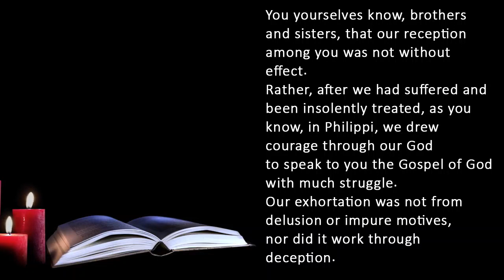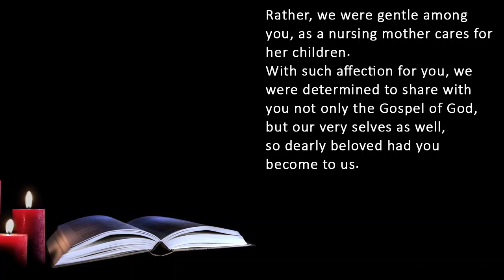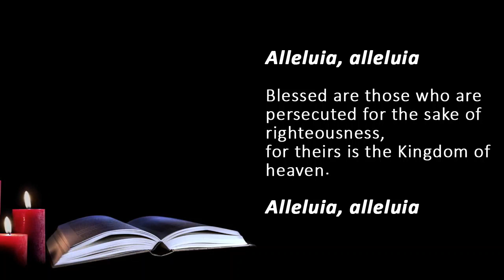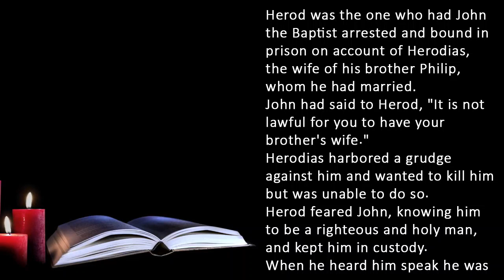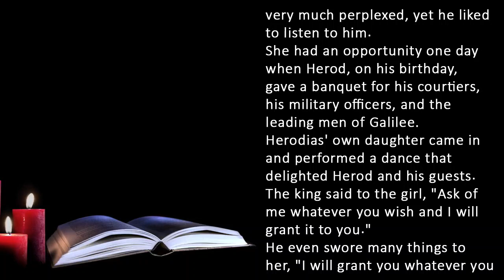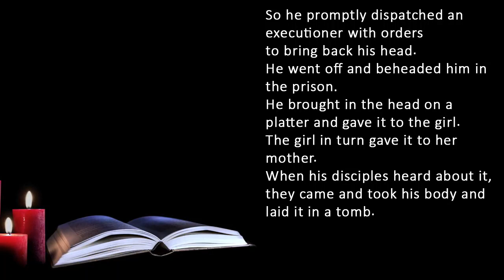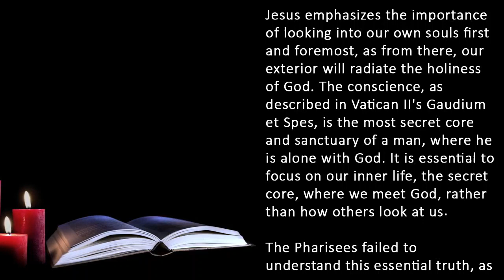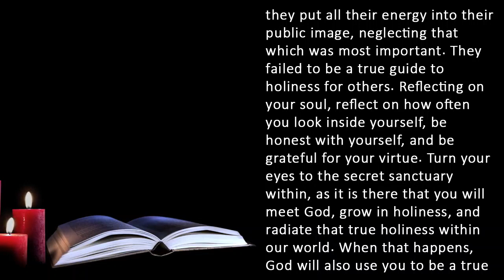Catholic Daily Mass Readings and Reflection for today I Tuesday August 29 2023